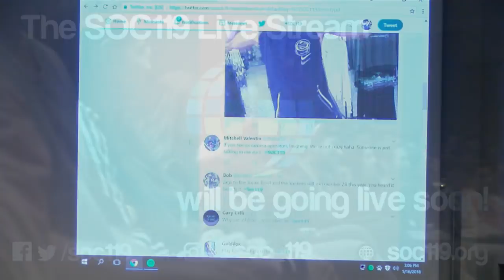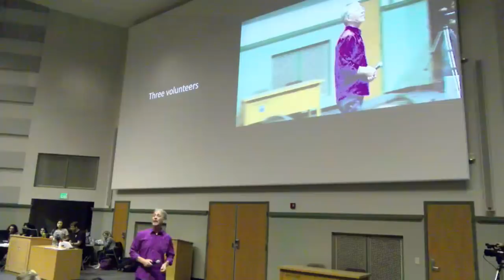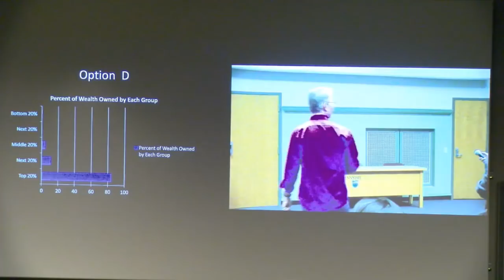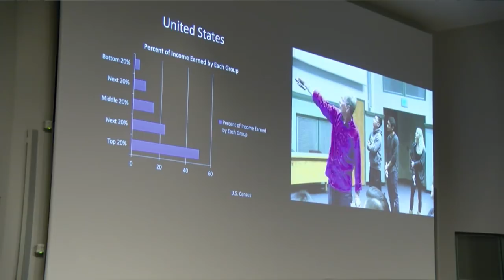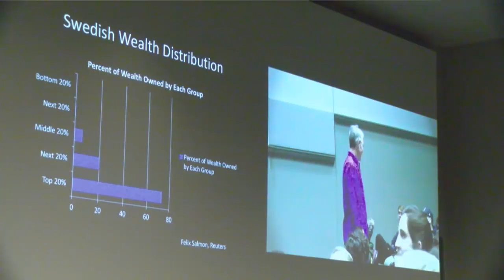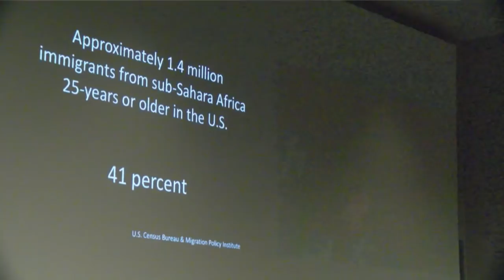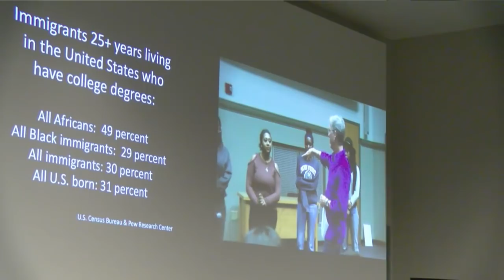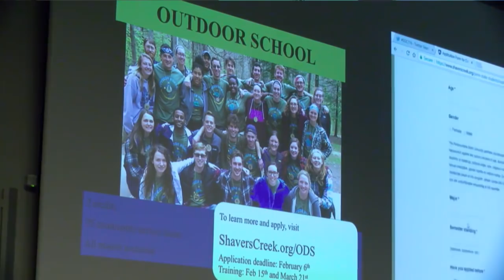18SP - Class 3: "Shit-Hole Countries"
14:50 Class Starts

Tuesdays and Thursdays @ 3:05pm we live stream Soc 119, an innovative Sociology course taught by Dr. Sam Richards at The Pennsylvania State University. Sam creates an engaging participatory classroom environment to allow students from every background to step into worlds other than their own. He also invites YOU to join in from wherever you are and he welcomes your personal viewpoint.